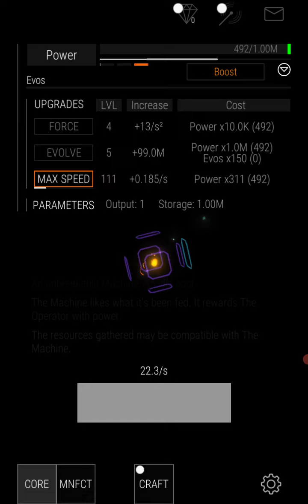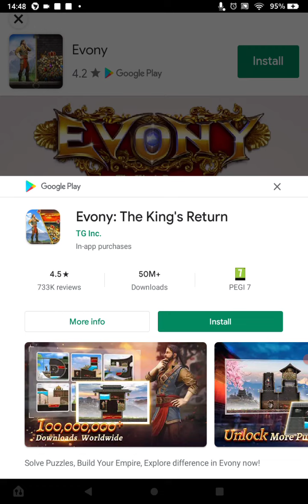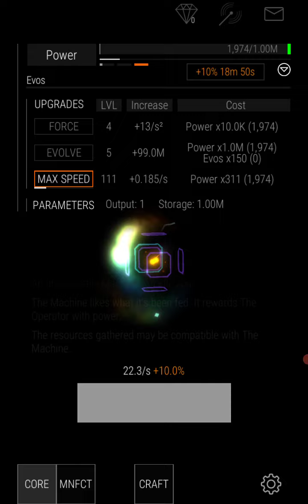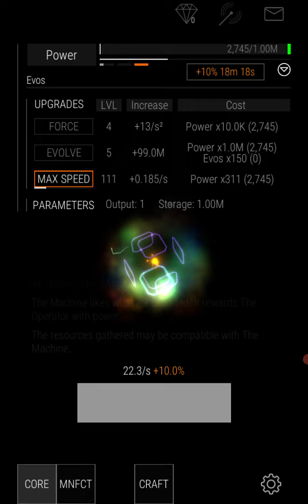16 February 2022